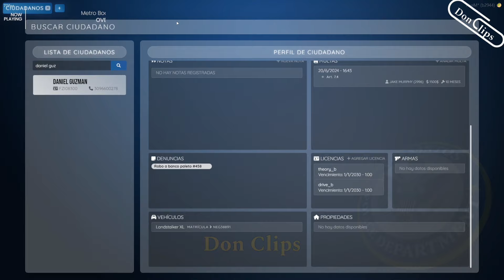LOS BLOODS VENDEN A UN BALLA SIN IMAGINAR QUE EL LOS VENDERÍA A TODOS LOS BLOODS CON FREDDY TRUCAZO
LOS BLOODS (rojos) VENDEN A UN BALLA (morado) SIN IMAGINAR QUE EL LOS VENDERÍA A TODOS LOS BLOODS (rojos) CON FREDDY TRUCAZO EL CUAL DESPUÉS LO DEJARIA BAJO LIBERTAD CON PASAPORTE LEJOS DE LOS SANTOS

💜CANALES💜
desst3
deqiuv
imantado
axozer